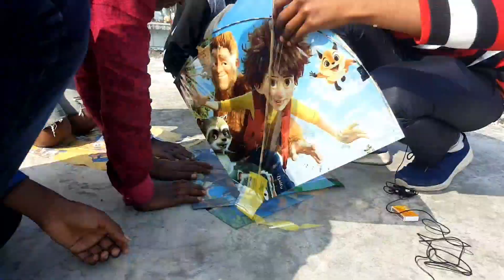Flying Kite On Makar Sankranti Vinay Vlogger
👇Vlogs Creater 👇
🌟Edited by [Vinay Rai]
✨Camera {VK Rai}
⚡Directed and supported《Akhilesh Rai》

Aur Bell 🔔 Icon Jarur Dabaye Please 🙏

Vinay Vlogger
From - Gorakhpur Uttar Pradesh (India)